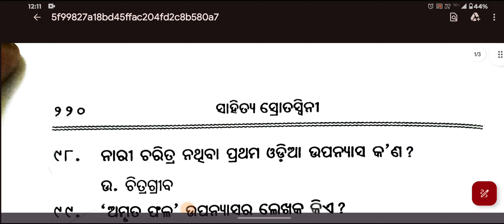common pg entrance test 2024/odia pg entrance question/Odisha common pg entrance test 2024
cpet entrance exam 2024 form fill up
cpet entrance exam 2024 online apply
cpet entrance exam 2024 apply online
cpet entrance exam 2024 apply date
cpet entrance exam 2024 form fill up fees
cpet 2024 application form
cpet online apply 2024
cpet 2024 apply online
cpet 2024 online apply
cpet 2024 form fill up
odisha pg entrance 2024 apply online
odisha entrance 2024 online apply
odisha pg entrance 2024 application form
odisha pg entrance 2024 form fill up
pg entrance exam 2024 odisha online apply
pg entrance exam 2024 odisha apply
pg entrance exam 2024 odisha form fill up
pg entrance form fill up 2024 odisha
pg apply 2024 odisha
odisha pg apply 2024
odisha cpet 2024 apply online
odisha cpet 2024 online apply
odisha cpet 2024 form fill up
odisha pg form fill up 2024
cpet 2024 apply
how to apply odisha pg form fill up 2024
how to apply common pg entrance form 2024